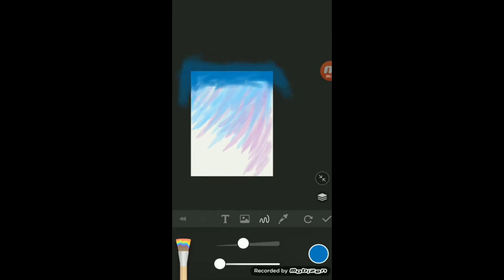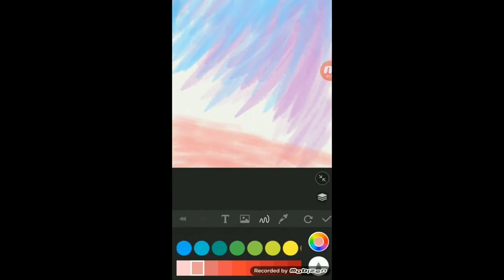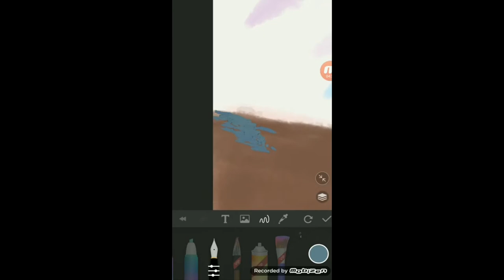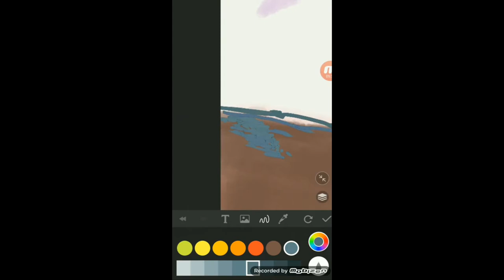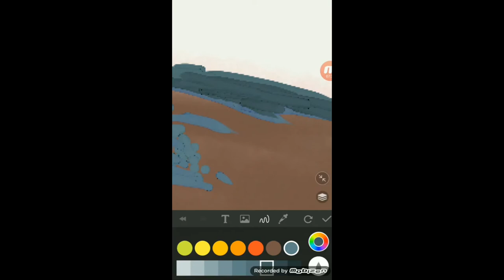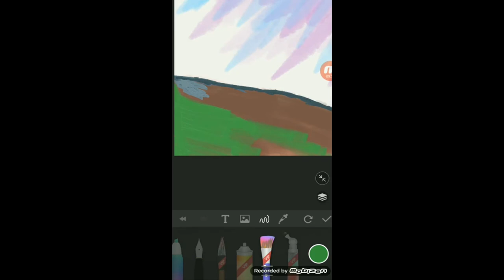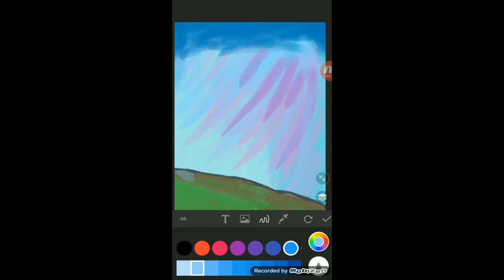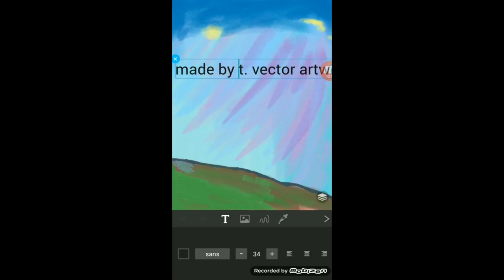artwork creation originale By Me ;)